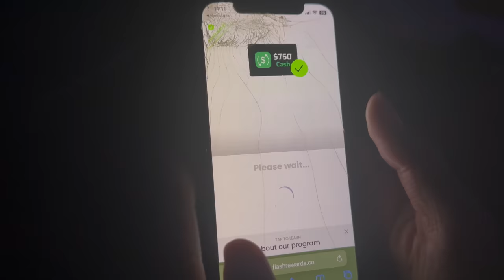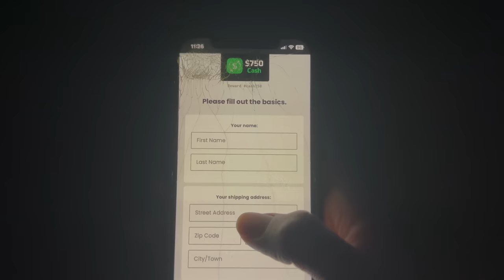FLIRTING WITH GIRLS IN FRONT OF JAYDA TO GET HER REACTION.…**BAD IDEA**